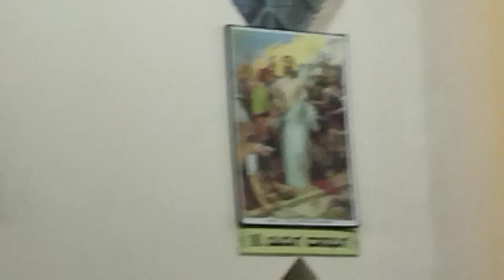crismas celebration all over the world